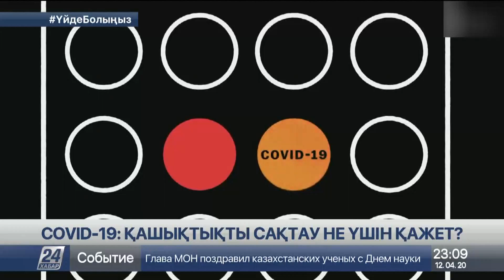COVID-19: қашықтықты сақтау не үшін қажет?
Әлеуметтік қашықтық, коронавируспен күресте күллі әлем елдері қолданып жатқан шараның бірі, деп хабарлайды «Хабар 24».

Әлем елдерінің басшылары азаматтарды үйден шықпауға шақырып жатыр. Ал егер шыға қалса, кем дегенде екі метр арақашықтықты сақтауды ескертеді. Дәл осы арақашықтықты сақтау індеттің таралуына тосқауыл бола алады, дейді ғалымдар да, дәрігерлер де.